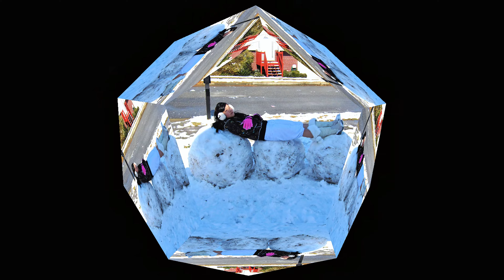Số 377: Chơi tuyết cho mát, Atlanta, Hoa kỳ | Du lịch tại nhà My ha!. | Travel at home, My ha!.